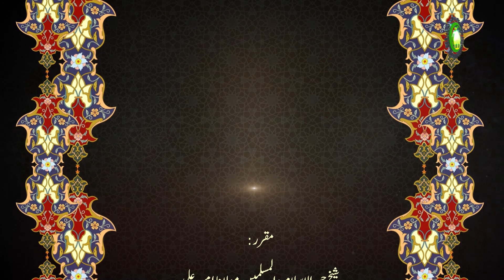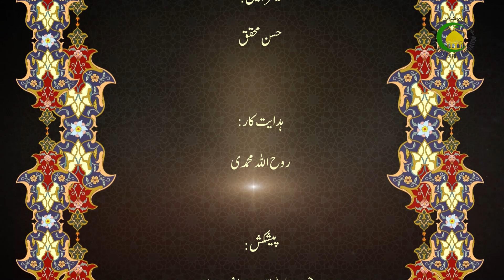54 نماز جماعت ۳ - مولانا: امجد علی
نماز جماعتس  متعلق باقی ماسئل – ماموم اگر نماز  جماعتس منز  ماموم اقتدا یژھ کرن-اگر امامن ذکر رکوع آوس  پرمت لیکن رکوع بیٹھ اوسن نہ کلہ تھود تلمت کنہ  ماموم سنز نماز چھی باجماعت صحیح-  اور امس میلن جماعتک ثواب-   ۔۔۔امامس تابع روزن-اتھ بارس منز مختصر مسائل-